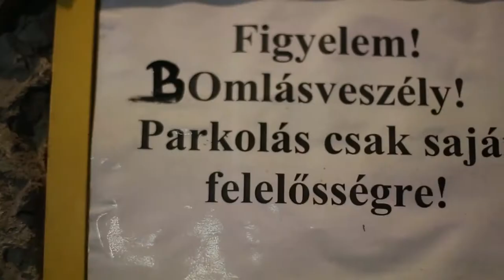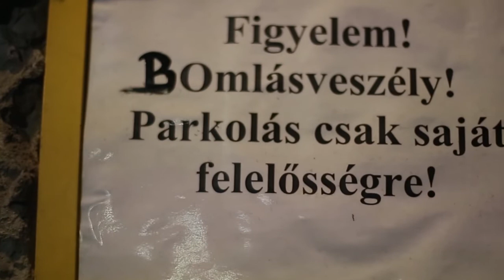Szimpla - Szöllősi Mátyás "Hol, ó, az a pesti éjszaka? "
Hol, ó, az a pesti éjszaka?
-- avagy Edgar Allen Poe rémálma budapesti látogatásakor
R. A.-nak. A verset előadja: Menszátor Héresz Attila